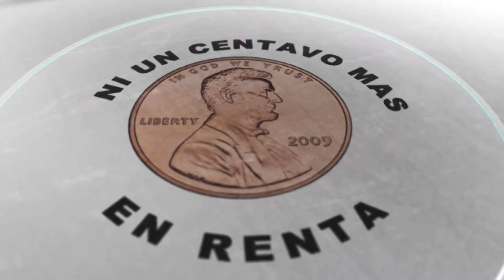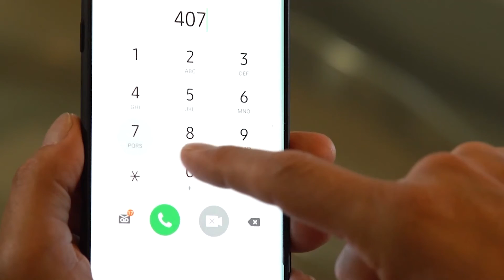AFORTABLE NEW HOMES IN CENTRAL FLORIDA!!!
NEW HOMES IN CENTRAL FLORIDA- INNOVATION GROUP LLC
CASA NUEVA EN LA FLORIDA CENTRAL

Model Home- Lexinton
1,979 sq.ft / 4-B / 2-BR / 1 floor / 2 Car G

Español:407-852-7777